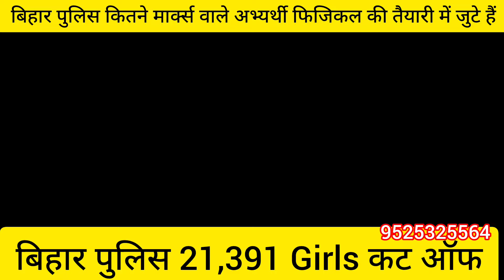Bihar Police Constable Exam || Bihar Police Girls Cut Off कितने अंकों वाली लड़कियाँ Physical कर रही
Video title:- Bihar Police Constable Exam || Bihar Police Girls Cut Off कितने अंकों वाली लड़कियाँ Physical कर रही

Bihar police current affairs 2024 Utkarsh classes
Bihar police current affairs 2024 by Sk Jha sir
Bihar police cut of
Bihar police constable 7 August ka paper
Bihar police constable class
Bihar police constable ka question
Bihar police physical
Bihar police physical me kya kya hota hai
Bihar police
Bihar police phoenix academy
Bihar police physical test
Bihar police physical practice set
Bihar police physical number
Bihar police physical test video
Bihar police physical cut off 2022
Bihar police physical ki taiyari kaise kare
Sk Jha sir
Gurujiphy
Study mood
Khan Gs research centre
Rahman sir
Kautilya Gs centre
Gyanbindu Gs centre
Physical Wala training centre Patna Bihar
No1 physical academy Patna Bihar
Boys and Girls hostel available here

Bihar police 1600m running
Bihar police high jump tips
High jump tips
High jump technique
High jump practice
Shot put throw
Shot put practice
Girls running
Girls 1km running
Bihar police physical ki taiyari kese kare